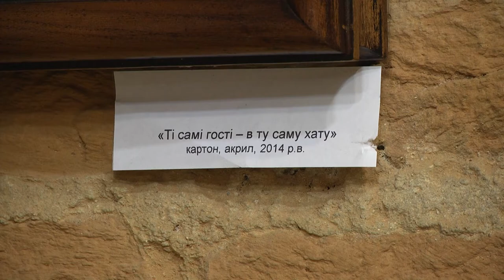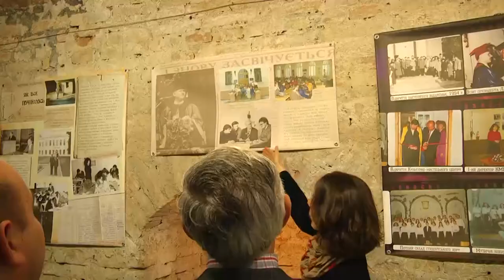Виставка картин Миколи Шевчука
В мистецькій галереї Острозька академії з 10 жовтня проходила виставка живопису Миколи Шевчука. Також в Музей історії Національного університету "Острозька академія" з початку навчального року відбулося багато подій: презентацієя картини Юрія Нікітіна “Мінерва супроводжує князя Костянтина Острозького в битві під Оршею”, зустріч з українським літератором Максом Кідруком, презентація монографії «Місто» Максима Карповця, виставка фотографій «Україна: революція гідності. Майдан очима польських фотографів», музичний виступ «Safe and Sound», виставка “Острозька академія: 20 років нової історії”.